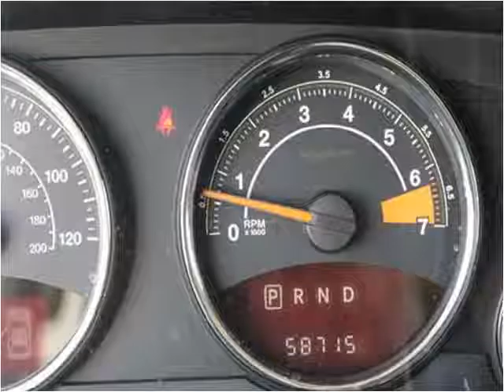2014 Jeep Patriot Used Cars Los Angeles CA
This 2014 Jeep Patriot is available from Preloved Ride Factory .